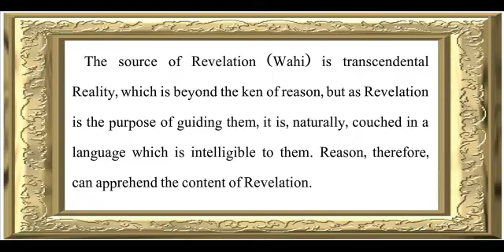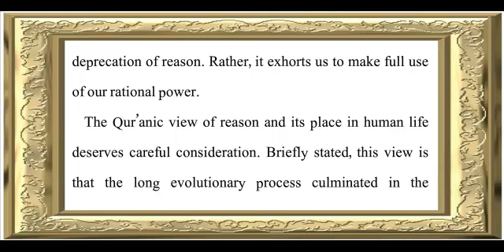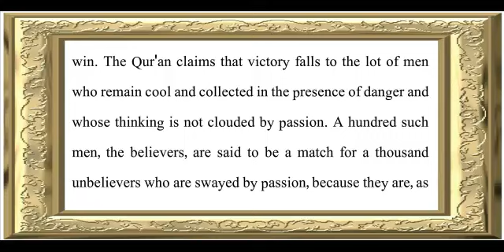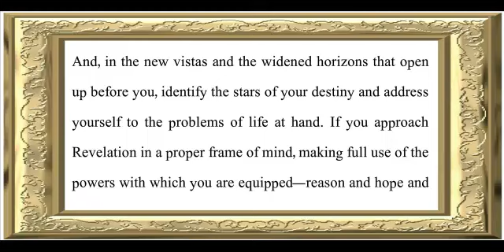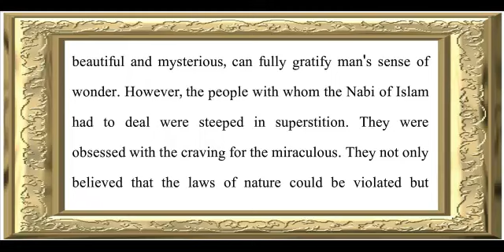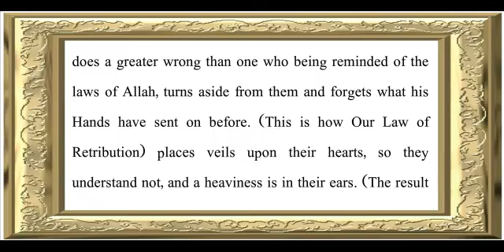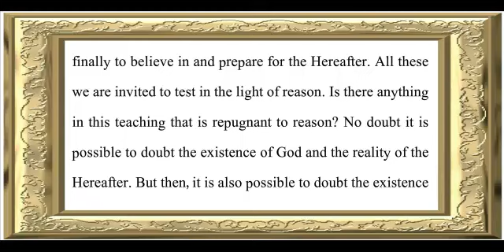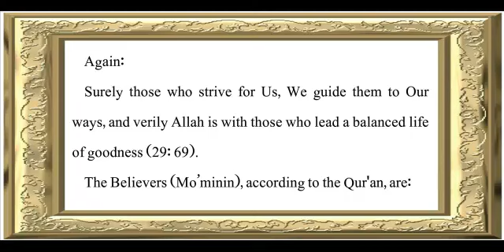Islam A Challenge to Religion 5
Audio Book "Islam A Challenge to Religion" Chapter 5 by Allama G.A Parwez